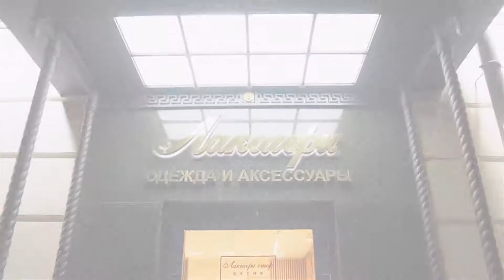Женская сумочка от модного итальянского бренда одежды Dolce&Gabbana: ID 75518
Небольшая женская сумочка от итальянского бренда Dolce & Gabbana. Модель Sicily классического черного цвета, с клапаном и одной ручкой.

Выполнена из натуральной телячьей кожи с фактурным тиснением в виде узора кожи игуаны. Клапан застёгивается на двойную магнитную застёжку. Размер: 25,5х21х12,5 см.

Внутри у сумочки одно большое отделение и маленький кожаный кармашек. Можно носить в руке или повесить на плечо на плечевой ремешок-цепочку с кожаной вставкой.

Подклад сумки изготовлен из плотной ткани с леопардовым узором. В комплекте удобный фирменный чехол для хранения.

Отличительная особенность модели – фирменный декор, в виде украшающей клапан монограммы дизайнеров марки, которая выполнена из разноцветных кристаллов.

Сумка идеально сочетается с платьями из той же коллекции.

Купить и узнать цены на фирменную продукцию Dolce&Gabbana вы можете позвонив по номеру (whatsApp, viber, telegram)

Всегда рады видеть Вас в официальном корнере Dolce&Gabbana в наших бутиках Лакшери Store (Нижневолжская наб. 8/7, Покровка 10, Покровка 50) и на страницах интернет-бутика